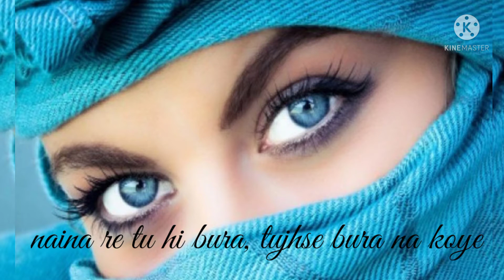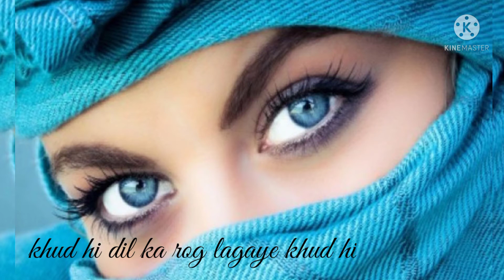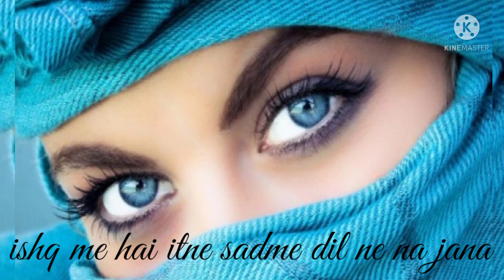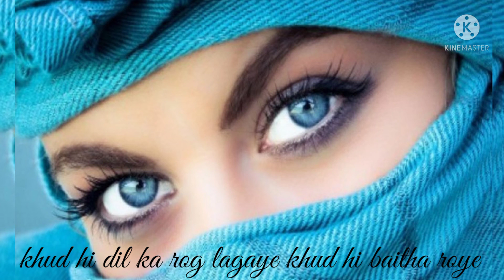Mix by song " Naina re " from Gurjar studio ( naina re naina, tujhse bura na koye)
Mix by song GURJAR Studio
Naina re

naina re naina, tujhse bura na koye

mix song Gurjar studio
mix by song Sourabh gurjar Patel

online oudio &video Download app from y2mate app like

 this song's like

Aagar song aacha lag ho to video kj like karde

                            Think you